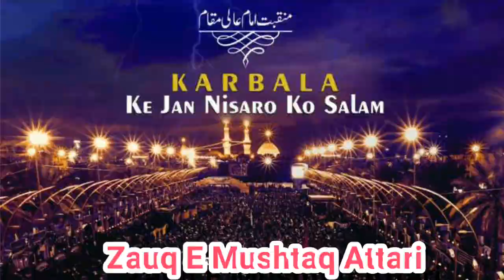Karbala Ke Jaan Nisaron Ko Salam By Haji Mushtaq Attari